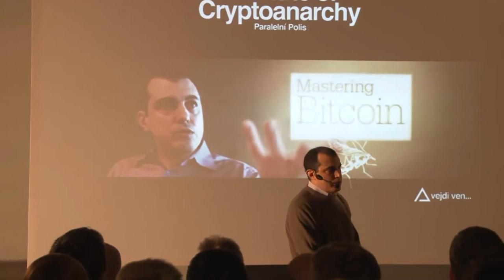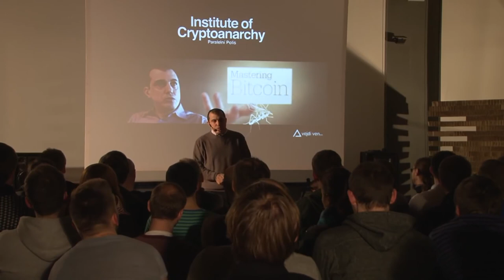Bitcoin Q&A: Why Bitcoin Is The Poison Pill of Global Finance - The Internet of Money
In this talk, Andreas looks at scaling as an ongoing process. Using the example of the Internet which has "failed to scale, gracefully for 25 years", Andreas discusses the scaling debate and looks at how bitcoin will scale over the next several years.

Keywords/phrases: Why banks can't adopt Bitcoin or implement secure blockchains. Bitcoin is the poison pill of global finance. Banks accepted and sometimes even lobbied for a regulatory system to stall competition and now they're now trapped in it. We are building the internet of money - they are building the Microsoft frontpage of money.

Hardware Wallets:
Ledger Nano S